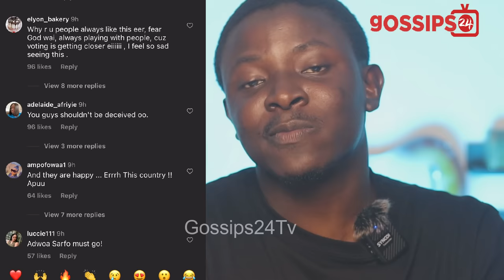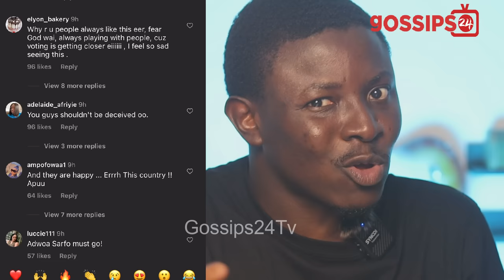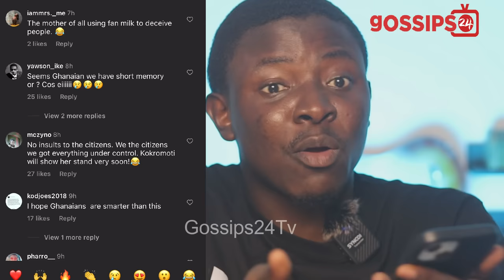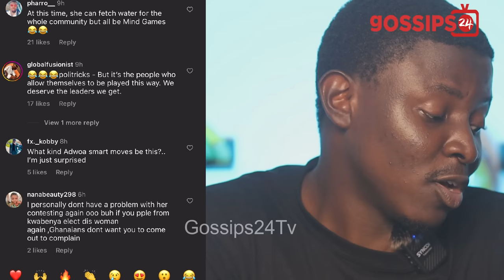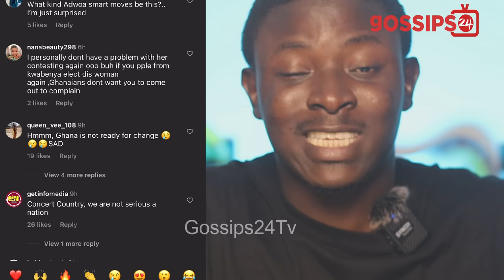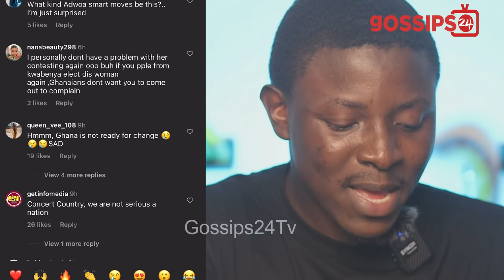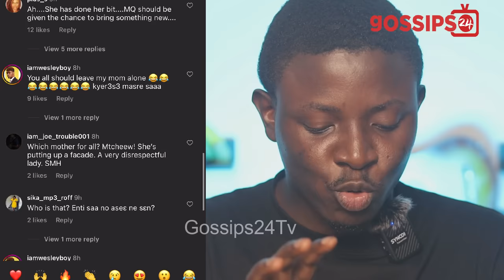Adwoa Safo Under F!re For Sharing FanYogo & Fan Milk In Dome Kwabenya After Apology